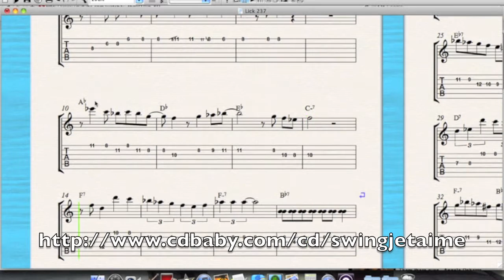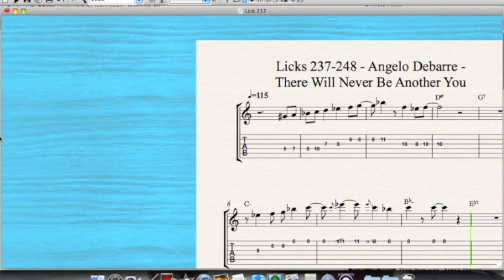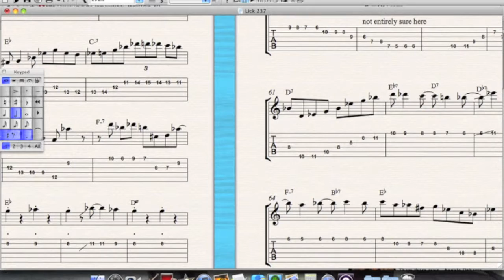licks 237-248 There Will Never Be Another You (correct video)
365 Gypsy Jazz Guitar Licks .

  Check out some of my music on Itunes!

Get an ENTRY LEVEL Gypsy Jazz Guitar

Cigano Guitar:

Mid Level Gitane

Upper Mid level Gitane